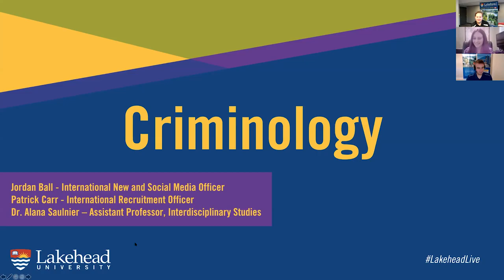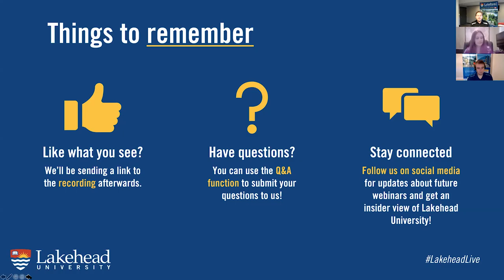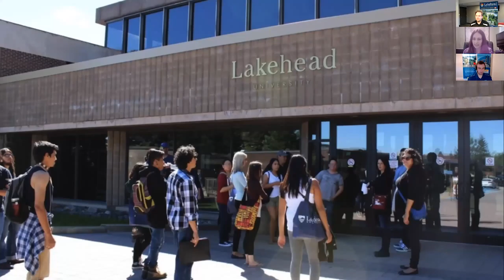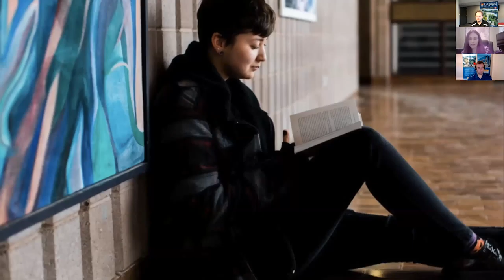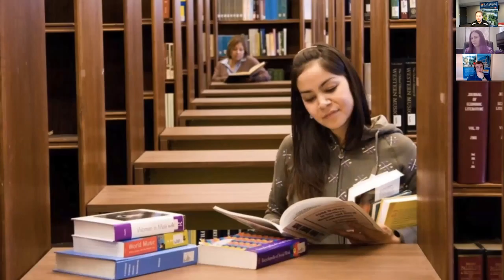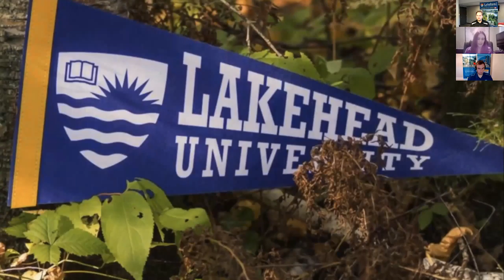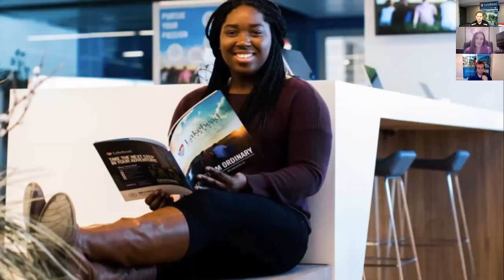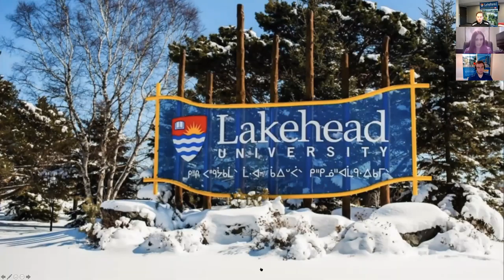Faculty Friday - Criminology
Learn all about Lakehead University's Criminology program with special guest Dr. Alana Saulnier, Professor of Criminology.